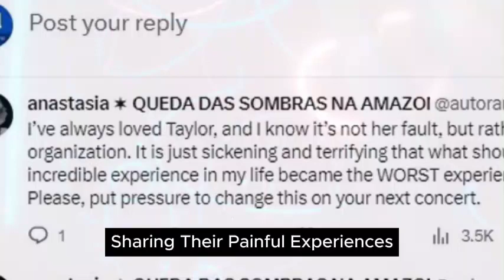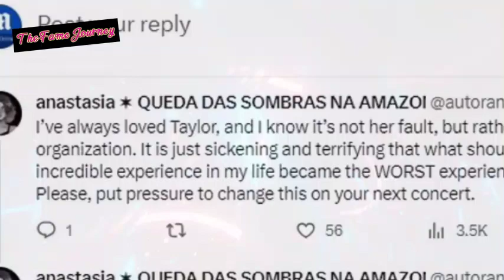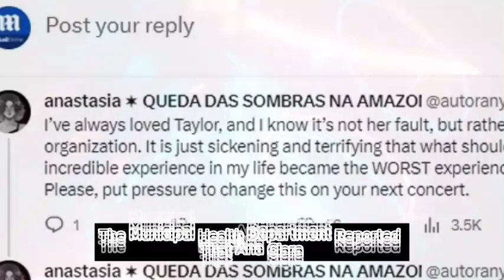The Dark Side of Taylor Swift's Brazil Concert: Fans Allege Second-Degree Burns and Tragedy Strikes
Can you believe that attending a Taylor Swift concert could result in second-degree burns? Well, that's exactly what some fans are saying after the recent show in Rio de Janeiro. The scorching hot metal floors at the Estádio Olímpico Nilton Santos left concert-goers needing medical treatment, with temperatures soaring over 100 . Imagine the excitement turning into a nightmare as fans endured what they describe as "inhumane" conditions.

Join us as we uncover the untold secrets and pivotal moments that shaped their path to fame.